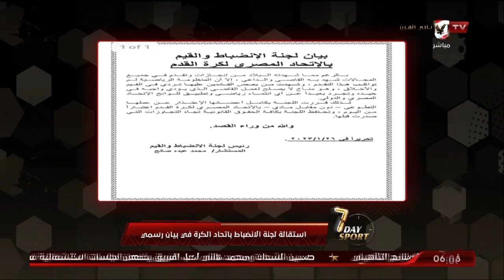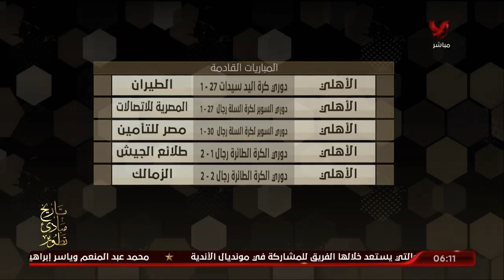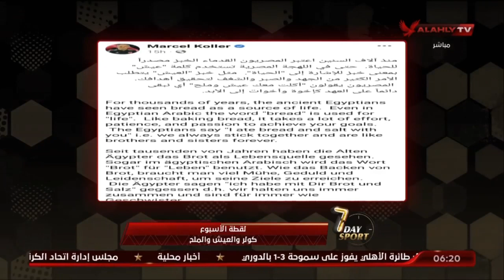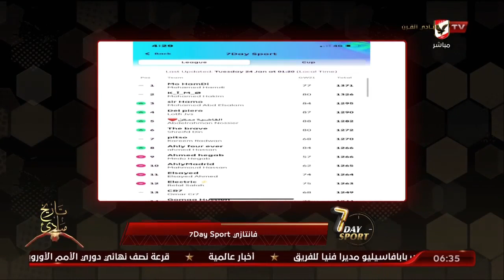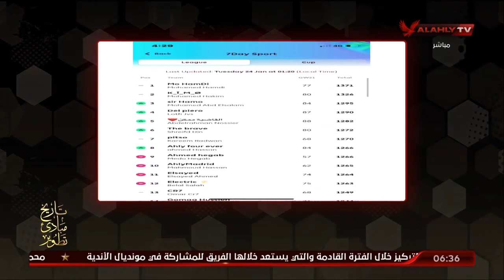الحلقة الكاملة | 7Day_Sport مع عبد الرحمن ناجي | 26-1-2022